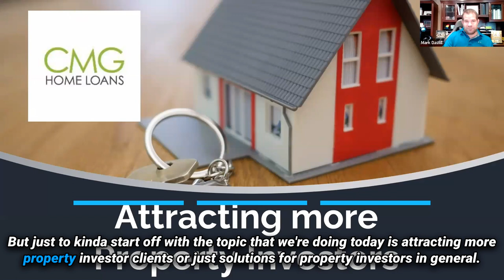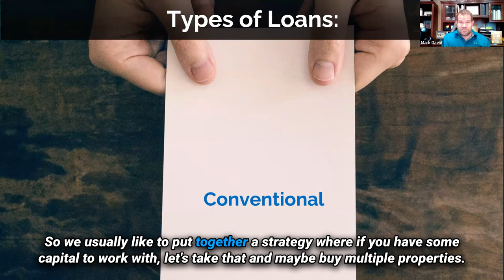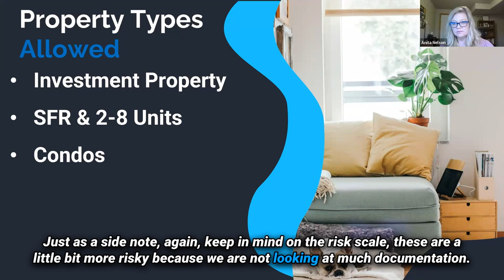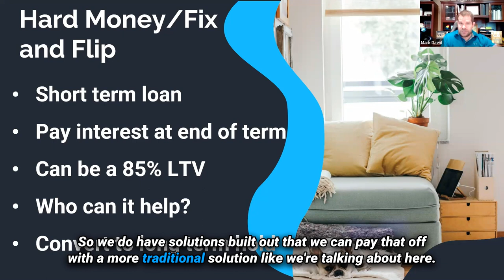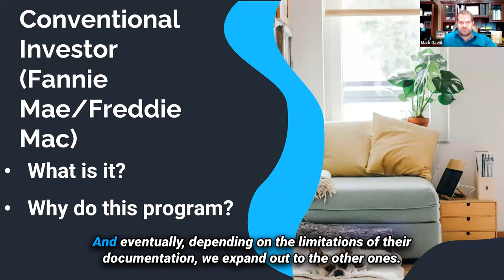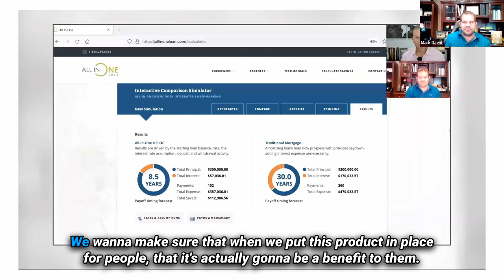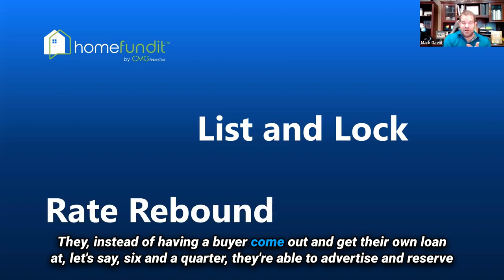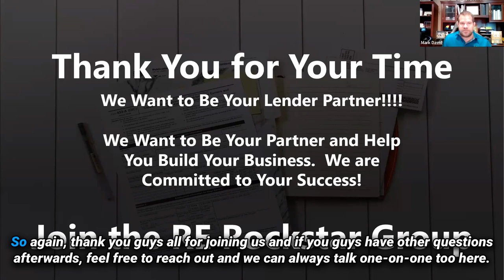How to Gain More Investors Clients in Today's Market.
Mark Fredrick David
CMG Home Loan
Sr Home Lending Expert
NMLS #241449